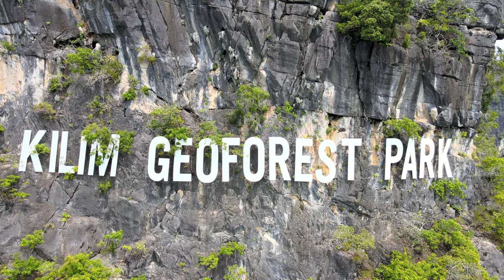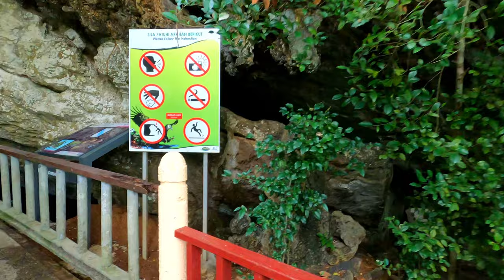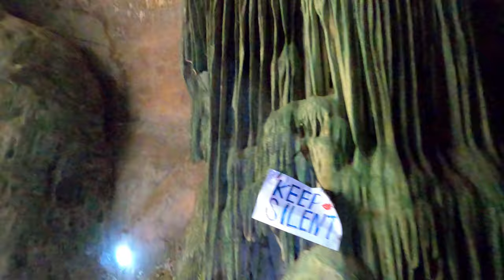Mangrove Tour | Kilim Geoforest Park | Fun Things To Do In Langkawi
During our recent holiday in Langkawi, we opt for Mangrove tour. There are 5 main activities such as
    1:47   Eagle Feeding
    3:42   River Monkey Feeding
    9:52   Bat Cave
    16:59 Snorkeling at Dangli Island
    19:27 Tanjung Rhu Fish Farm

Other activities besides key 5 are;
    Mangrove Sightseeing
    Crocodile Cave
    Open Sea (Andaman Sea)
    Icon Kilim Geoforest Park
    Tanjung Rhu View

The tour takes about 4-5 hours. It is an interesting activities and a must do in Langkawi.